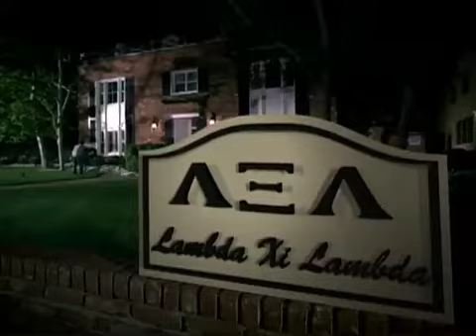Alltell 'Window' commercial directed by Evan Bernard (P For Production)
For further examples of Evan Bernard's work or to contact P for Production see our YouTube channel or website.